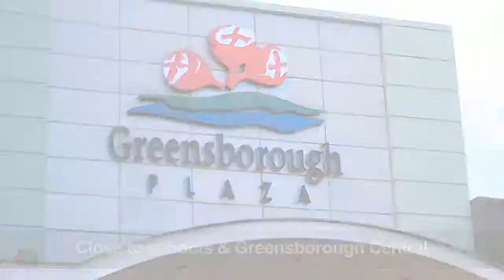262 Nepean Street Greensborough, 3088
262 Nepean Street Greensborough, 3088